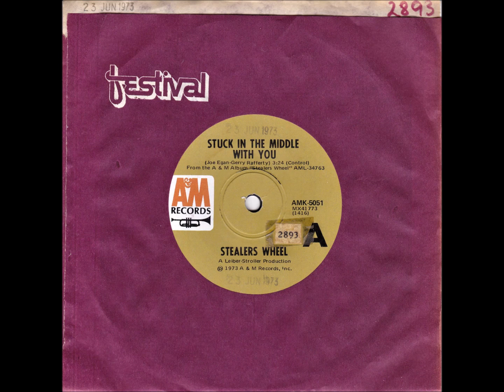45 of the Week - Stuck In The Middle With You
“Stealers Wheel” were a Scottish folk rock/rock band formed in 1972 in Paisley, Scotland, by former school friends Joe Egan and Gerry Rafferty. Their best-known hit is "Stuck in the Middle with You". The band broke up in 1975 and re-formed briefly in 2008. “Stuck In The Middle With You” was released in Australia in 1973.